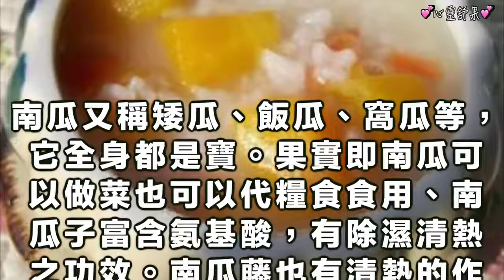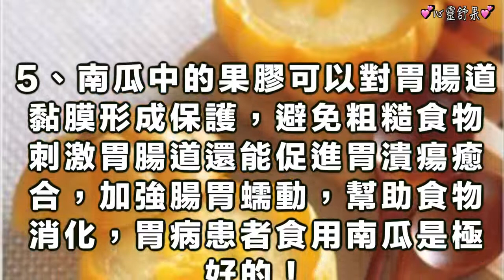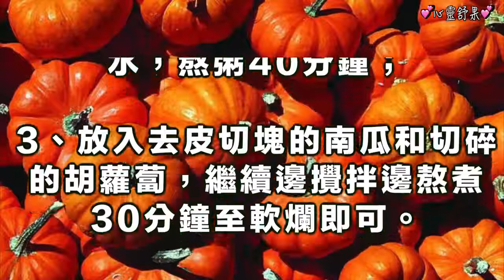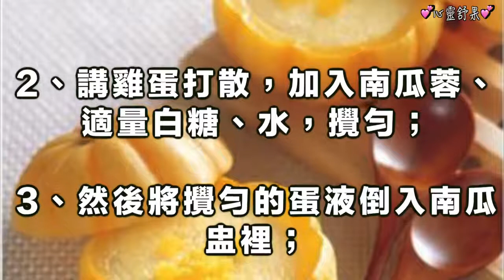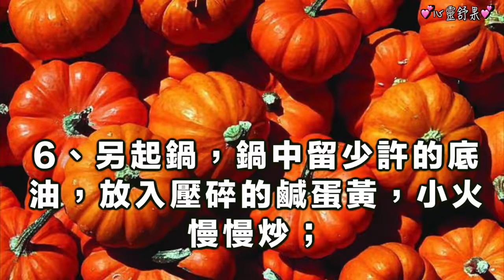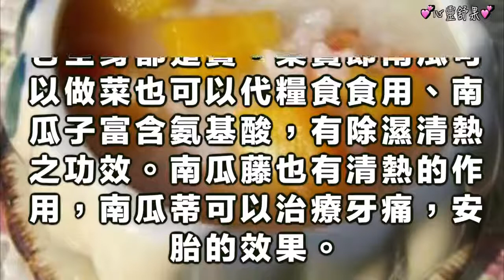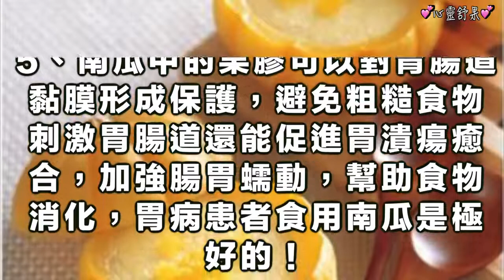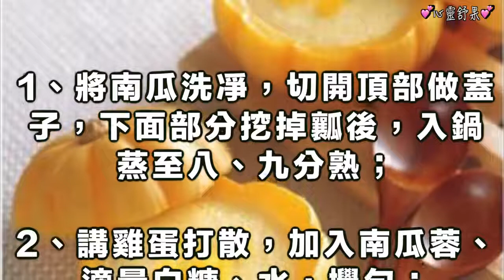它抗癌比大蒜還厲害排毒比海帶更厲害，每天只需要一塊錢就可以排出十年毒！一次轉發，救人無數！